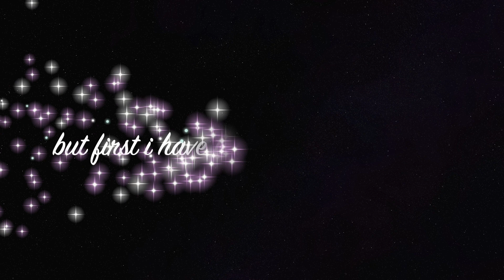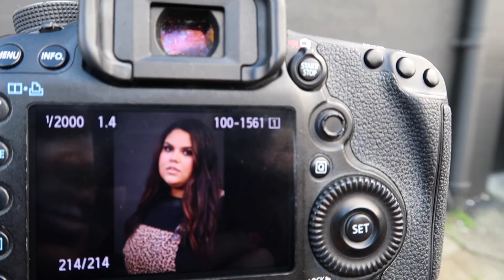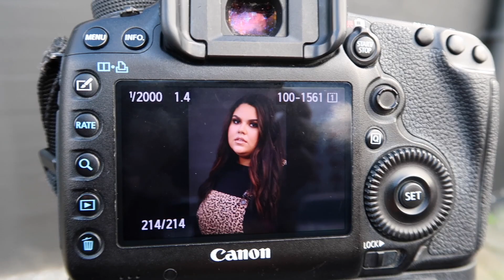Come Along With Me on My Photoshoot!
A while ago some people asked to see some behind-the-scenes of one of my photoshoots, so here it is! Thank you to Lexi Hungerford for filming most of this, Rachel for taking amazing pictures as always, and Timaree for the most bomb hair and makeup I could've asked for!

Hair and Makeup IG: @timaree
Photographer IG: @racheldavisphotography
Photography Assistant and Videographer IG: @lexihungerford